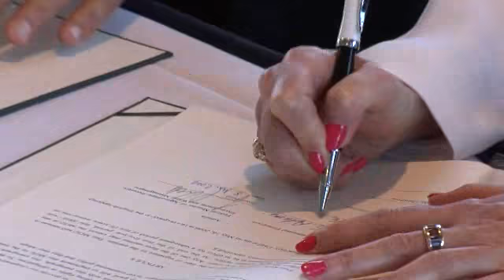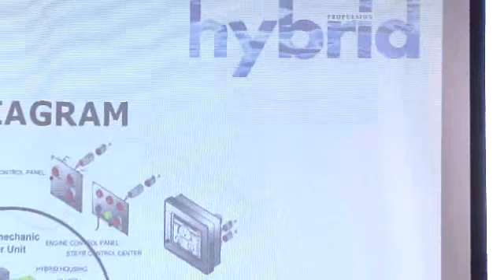Hybrid boat by Frauscher debuts in San Fransisco